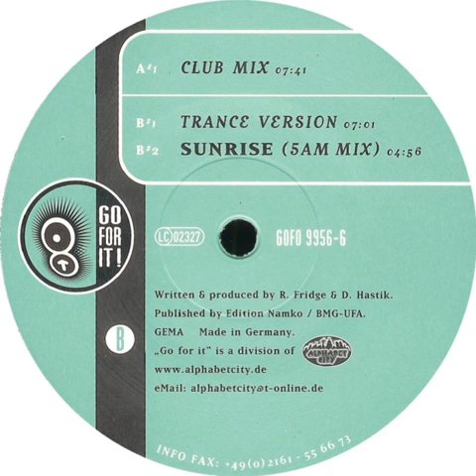(Ralph) Fridge - Angel (Club Mix)